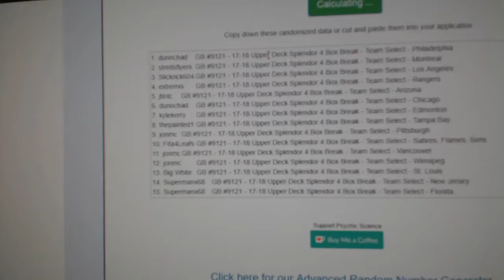Multi Randoms - C&C GB #9121